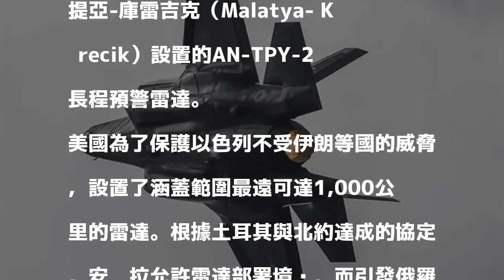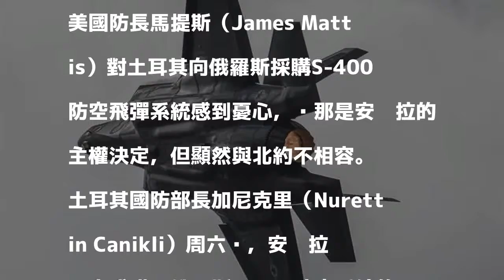沒在怕！華府不給F-35戰機 土就撤美雷達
為了阻止土耳其採購俄羅斯S-400飛彈防空系統，美國已警告，這可能危及F-35戰機軍售案。

發表評論評論如下。